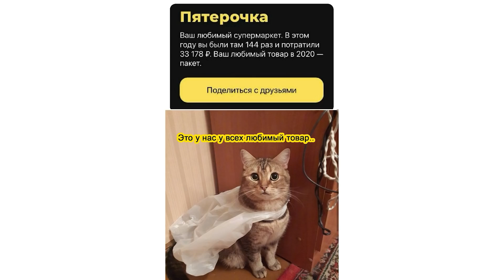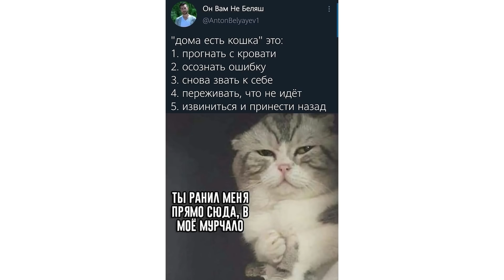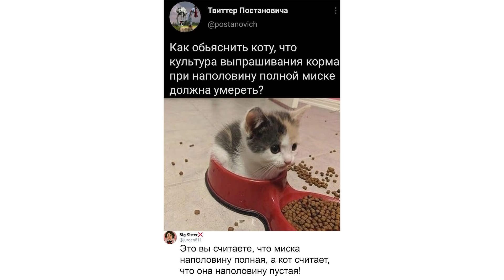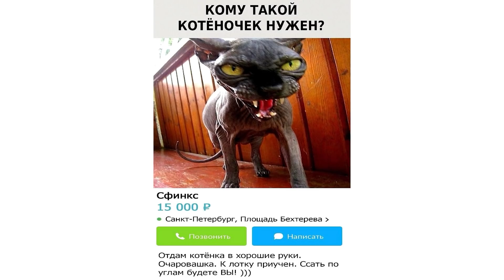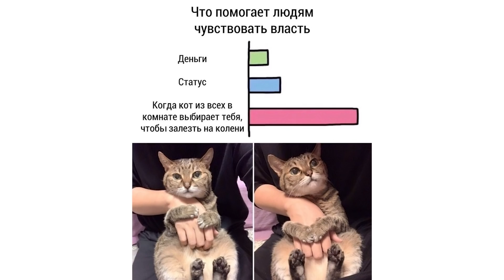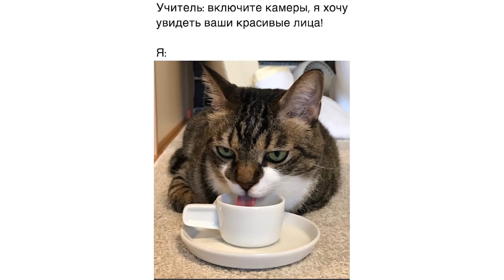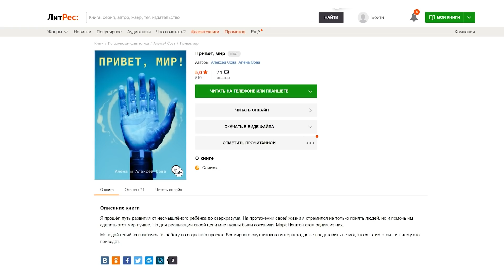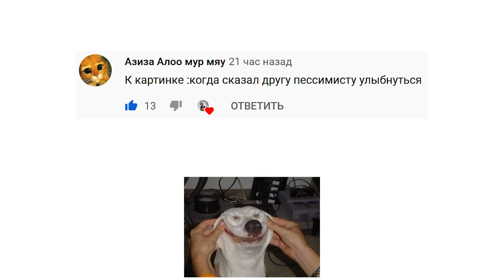Ожидаются осадки в твоих тапках) Приколы с котами | Мемозг 597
Следи за мной там, где удобно:
Игровой канал: @sovaplay7974
Книгоголик: @alena_knigogolik